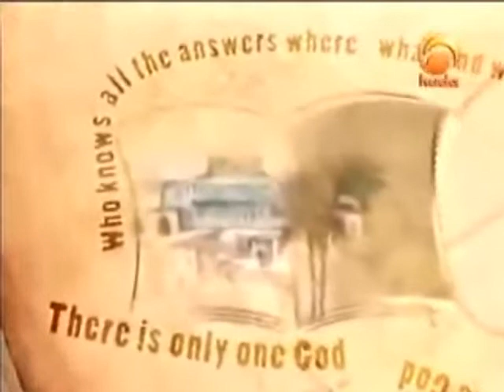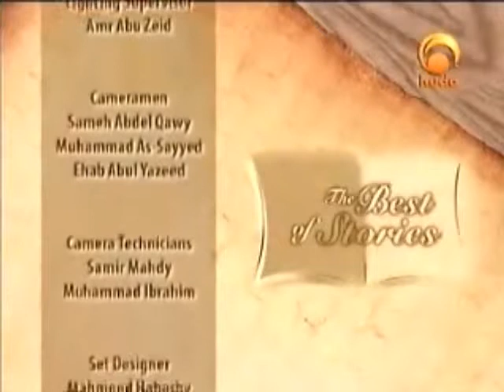Noah`s Son Part 2 of 2